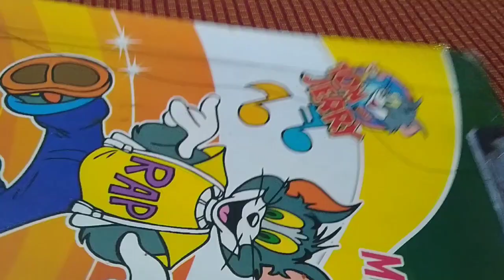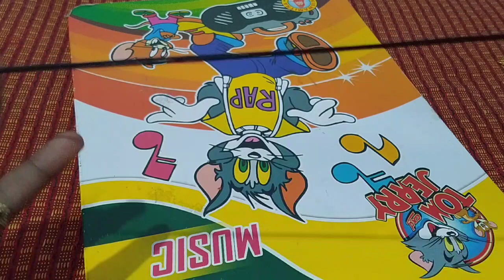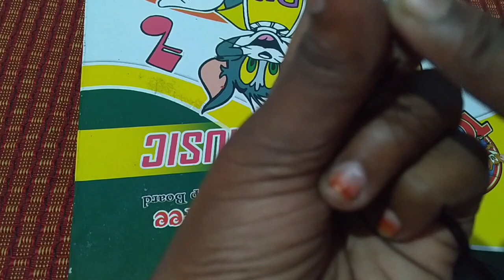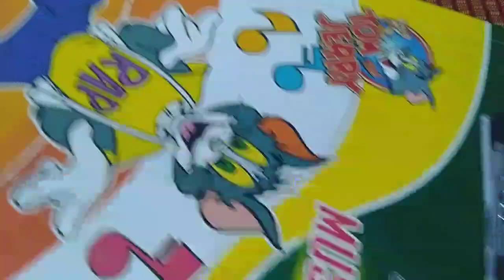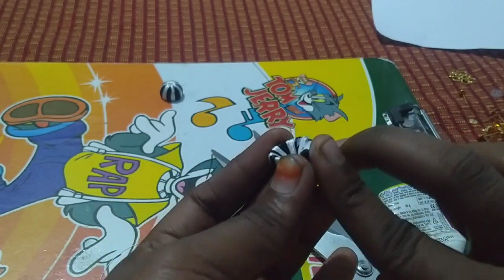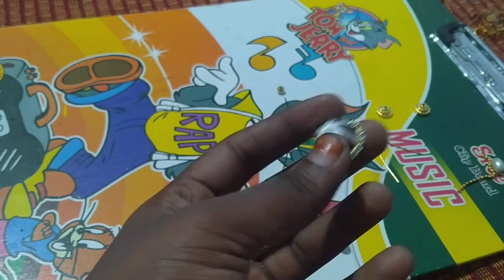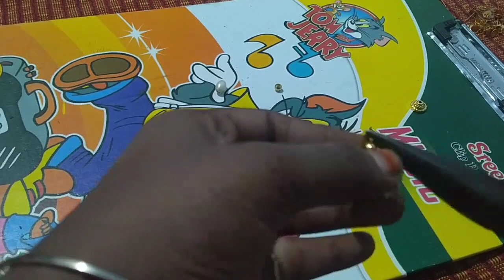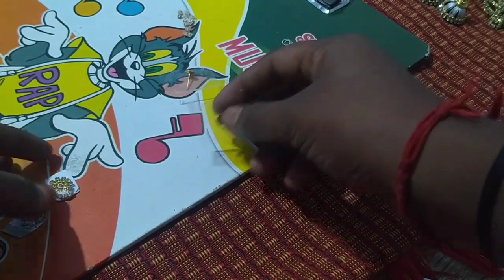🥰 To do the model of the eating🥰